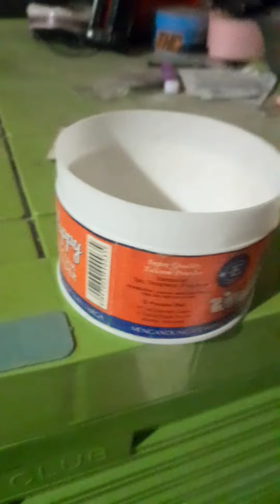Bumil bobo saya g4nggu || Bedakin aja